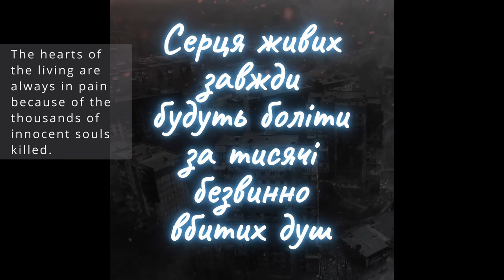Souls. The hearts of the living are always in pain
... because of the thousands of innocent souls killed. Ukraine is crying for sorrow.